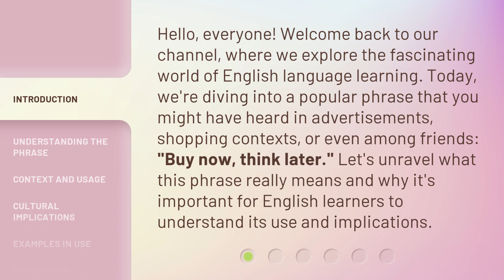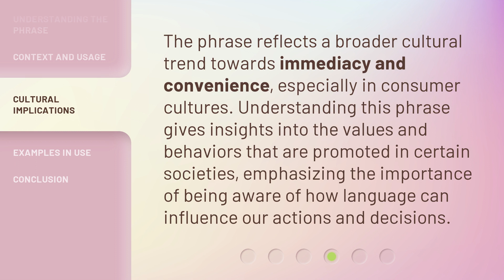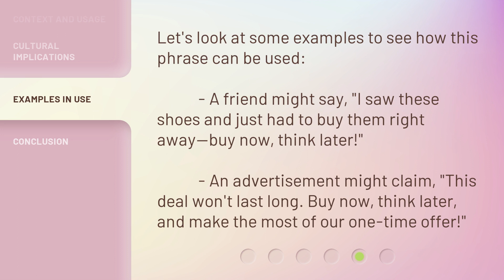"Buy Now, Think Later": Unraveling the Phrase for English Learners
Impulse Buying Explained: Buy Now, Think Later • Discover the psychology behind impulse buying and unravel the phrase 'Buy Now, Think Later' for English learners. Learn how to make smarter purchasing decisions and avoid buyer's remorse.

00:00 • Introduction - "Buy Now, Think Later": Unraveling the Phrase for English Learners
00:37 • Understanding the Phrase
01:06 • Context and Usage
01:31 • Cultural Implications
01:55 • Examples in Use